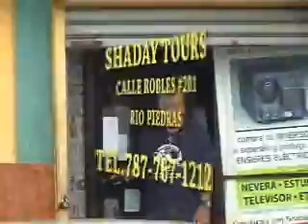ORIENTACION LEGAL LIC SANTAELLA SABADO 21 FEBRERO 09 D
LA LIC.ADALICIA SANTAELLA NOS HABLA DE LOS DIFERENTES PERDONES QUE LOS INMIGRANTES PUEDEN SOLISITAR AL DEPARTAMENTO DE INMIGRACION.TAMBIEN LUIS AGUA VIVA NOS HABLA DE LA SEMANA DOMINICANA.